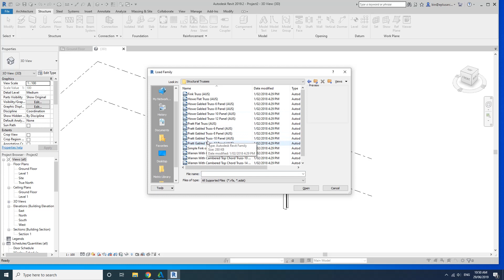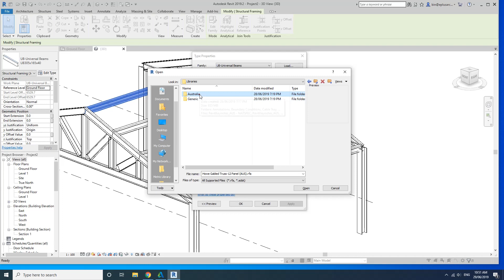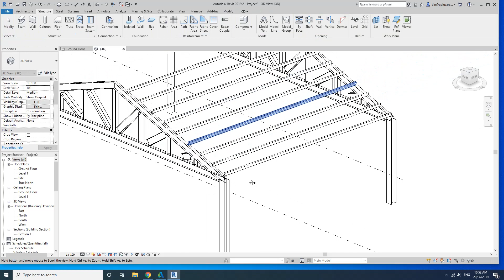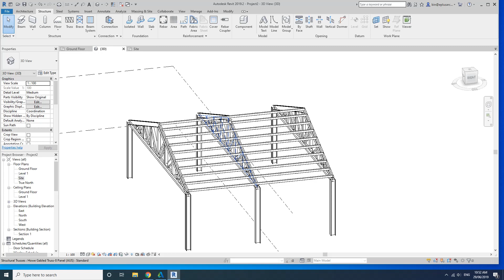Column/Truss/Purlin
This is a quick example of what I will do some structural in my project, not sure if it is the correct way though.